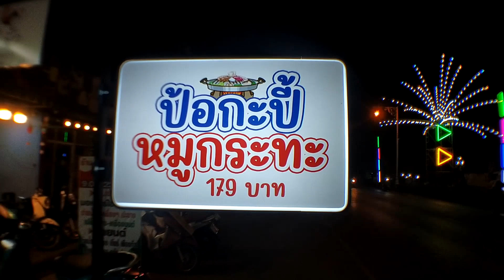ป้อกะปี้ หมูกะทะ เปิดใหม่ ผักออร์แกนิก (Organic) แซ่บ‼️ คูณสี่🔥🔥🔥🔥ขายบะหมี่ตอนกลางวัน | CWM2